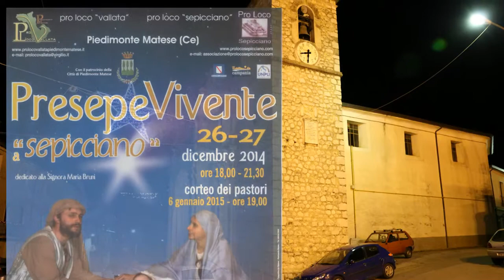Pied. Matese - Sepicciano - Presepe vivente 2014, in sintesi